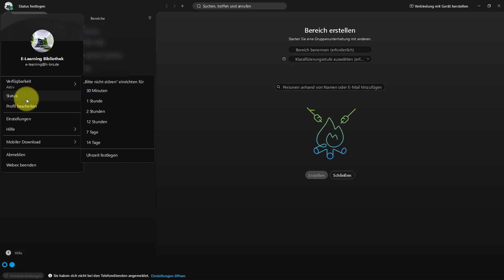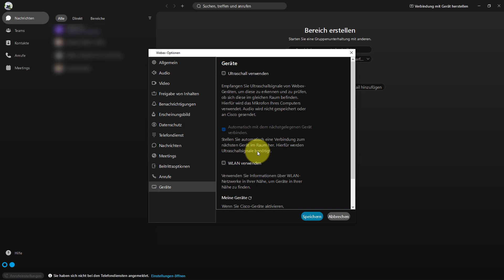Wichtige Einstellungen in der App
In diesem Video erfahren Sie mehr über:
- Sichtbarkeit von Status und Verfügbarkeit
- automatische Aktivierung der Kamera bei Videoanrufen
- Nutzung von Mikrofon und WLAN zur Ortung von Webex-Geräten